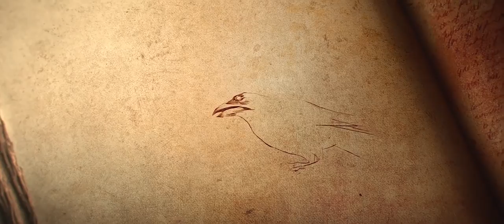Diablo III Full Cutscenes 1080p